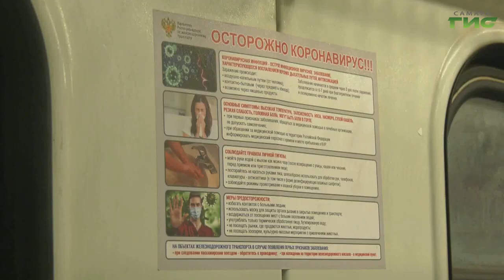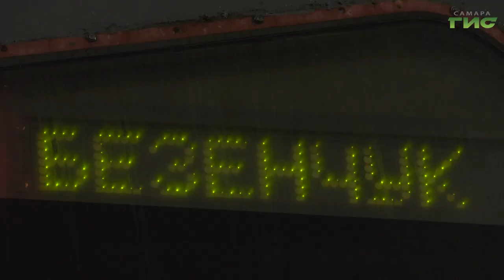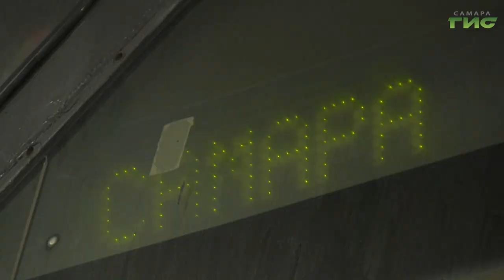Пригородные электрички в Самаре начали дезинфицировать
Пригородные электрички в Самаре начали дезинфицировать. Моют весь подвижной состав. Причем специальным раствором, рекомендованным Роспотребнадзором. За тем, как это происходит, наблюдала Елена Малютина.